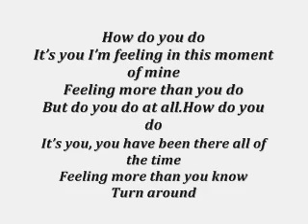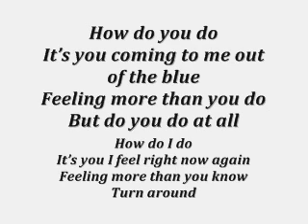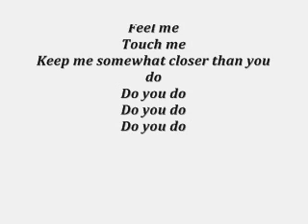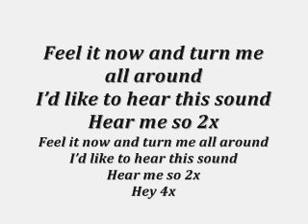HeavyLight - Hey lyric video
HeavyLight with Hey. Lyrics are in the description and I hope you enjoy.

It's you I'm feeling in this moment of mine.
Feeling more than you do
But do you do at all
It's you, you have been there all of the time
Feeling more than you know
Turn around

Feel it now and turn me all around
I'd like to hear this sound
Hear me so 2x
Hey, hey

It's you coming out of the blue
How do I do
It's you I feel right now again
Turn around

Hey 4x

Feel me
Touch me
Keep me somewhat closer than you do
Do you do
Do you do
Do you do

Hear me so 2xFeel it now and turn me all around
Hey 4x